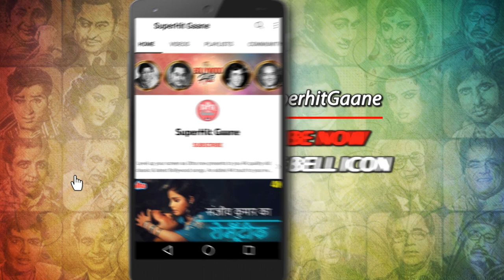माला सिन्हा और विश्वजीत का रोमांटिक सॉंग: मुझे छू नहीं वैसे | Mohd Rafi, Asha Bhosle | Paisa Ya Pyar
Watch Out the Bishwajeet & Mala Sinha's classic Song 'Mujhe chhu nahi waise ' from the Movie ' Paisa ya Pyar (1969)' , Sung by Legendry Singer Mohammed Rafi & Asha Bhosle. Lyrics penned by Sahir Ludhianvi and Music Compostion by Ravi Shankar Sharma (Ravi).

🎵 Song Credits ✔️
       Movie : Paisa Ya Pyar (1969)
       Song : Mujhe chhu nahi waise
       Music Director/Composer : Ravi Shankar Sharma (Ravi)
       Director : Javar Sitaraman
       Starring : Ashok Kumar, Bishwajeet, Mala Sinha, Tanuja, Shashikala.

🎵  Lyrics of Mujhe chhu nahi waise  :

       Mil le, mil le, mil le
       Mujhe chhu nahi waise hi mil le
       Dil le dil le dil le
       Mere sine se lag mera dil le

       Jab bhi mujhe tera hath lage
       Mere tan me ajab si aag lage
       Itna hasin tera sath lage
       Sari dharti pe chhaya suhag lage

       Matwale bhawaro ko dekh zara
       Kaise kaliyo ko liptake pyar kare
       Sharmili kaliyo ko dekh zara
       Kaisi simti bahane hazar kare

       Wo milna kya milna hai
       Jisme sada ka sath na ho
       Tan se tan bhi chhu na sake
       Lab se lab ki bat na ho